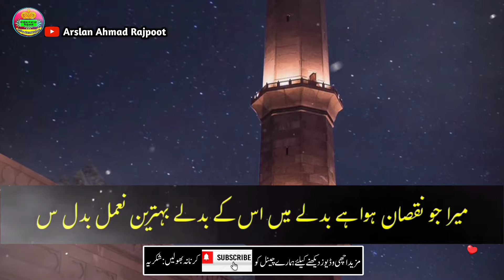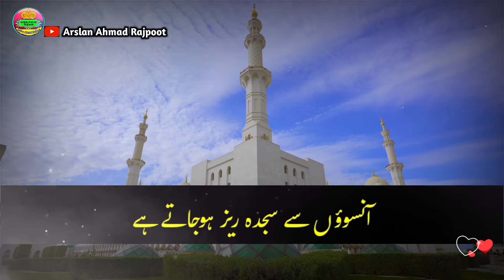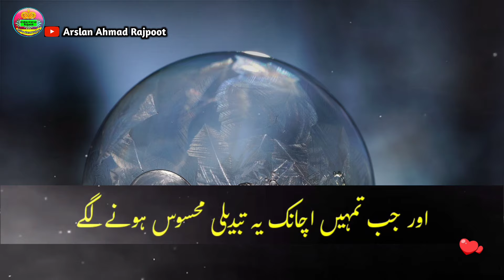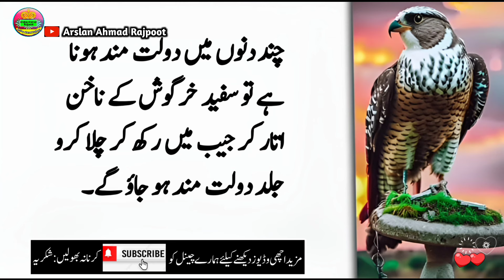Dolat chahte ho ak janwar ke nakhun jaib me rakhlen | Hakeem Luqman Quotes | quotes in Urdu | Aqwal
Dolat chahte ho ak janwar ke nakhun jeb me rakhlen | Hakeem Luqman Quotes | quotes in Urdu | Aqwal

ak janwar ko roti khilao rizq ki rukawat door ho jay ge |Feed the animals bread| Motivational quotes

2 Jagah Par Tumhen Dhoka Mile To Samajh Jao Tum Dolatmand Hone Wale Ho?| Urdu Quotes | Aqwal in Urdu

Har Raat Nind Na Aana 2 Cheezain Pori Hone Ki Nishani Hai | motivational Quotes | Quotes in Urdu

ak poda ghar lgany sy barish ho ge | Plant a plant at home | motivational quotes | best Urdu Qoutes

2 Batain Zahir Hon To Samjh jao ke Tumhari Mout Qareeb hai | Rumi quotes | Motivational Qoutes|Aqwal

dolat mand hona chahte ho tou ye cheez karo
dolat mand hona ka amal
dolat mand honay ka amal
dolat
dolat mand
dolat mand honay ka asan tareen amal
dolat sey mala maal hona chahte ho to yeh aik kaam karo
dolat mand hona hai tu
luqman hakeem
hazrat luqman hakeem
quotes
hakeem luqman
hakeem luqman ki nasihat
urdu quotes
quotes
motivational speech
Arslan Ahmad Rajpoot
new quotes
today quotes
latest quotes
quotes 2022
live quotes
interesting quotes
aqwal
aaj ke aqwal
positive quote for today
Aqwal
Aqwal in Urdu
motivational quotes
inspirational quotes
quotes about life
life quotes
Hakeem Luqman
 namaz e tahajjud,raat ko aankh kiyu khulti hai,rat ko aankh khulna kaisa,ankh khulna,tahajjud namaz,tahajjud kaise padhe,raat ko 3 baje ankh kyu khulti hai,raat ko achanak ankh khulna,tahajjud ka waqt,